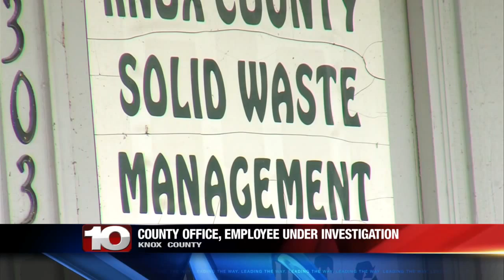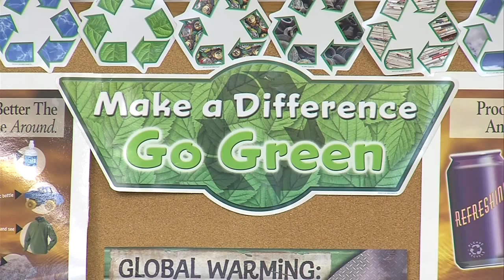Knox County Office, Employee at center of ISP investigation